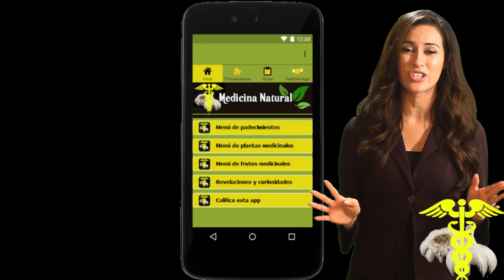Alimentos que Curan: Descubre el Poder de la Medicina Natural,.Superalimentos y antioxidantes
En este episodio, exploraremos algunos alimentos naturales que pueden ayudar a mejorar tu salud y bienestar de una manera deliciosa y natural.

1. Ajo:
"Comenzamos con el ajo, conocido por sus propiedades antibacterianas y antiinflamatorias. El ajo puede ayudar a fortalecer el sistema inmunológico y reducir la presión arterial. ¡Agrega un toque de sabor a tus comidas mientras mejoras tu salud!"

2. Jengibre:
"El jengibre es otro superalimento que merece atención. Este rizoma picante es famoso por aliviar las náuseas y mejorar la digestión. También puede reducir la inflamación y proporcionar alivio en caso de resfriados o gripe."

3. Miel:
 "La miel, ese dulce regalo de la naturaleza, no solo endulza tu vida, sino que también tiene propiedades antibacterianas y antioxidantes. Puede ayudar a aliviar la tos y mejorar la salud de la piel."

4. Cúrcuma:
"El Turmeric o cúrcuma, con su vibrante color amarillo, contiene curcumina, un poderoso antioxidante y antiinflamatorio natural. Puede ser beneficioso para aliviar el dolor y reducir la inflamación en enfermedades crónicas."

5. Té Verde:
"El té verde es conocido por su abundancia de antioxidantes, catequinas y compuestos bioactivos. Puede ayudar a mejorar la salud del corazón, aumentar el metabolismo y promover la pérdida de peso."

Conclusión:
"Estos son solo algunos ejemplos de alimentos naturales que pueden ayudarte a mejorar tu salud. Recuerda que una dieta equilibrada y variada es clave para mantener un cuerpo y una mente saludables. Así que, ¡añade estos alimentos a tu alimentación diaria y disfruta de los beneficios de la medicina natural!"

Nos vemos en nuestros siguientes videos con apliacion movil  Medicina Natural y el Blog La Medicina Natural y Tu Salud .

De parte de tu amigo
Victor Martinez Becerril